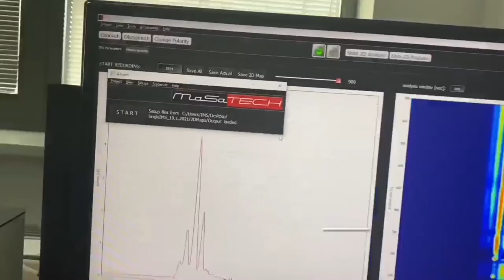20ml crimp top headspace GC vial Application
this video is 20ml crimp headspace vial application for analysis coffee. After 15mins analysis, you will see the elements in Coffee. This is our client who do the Gas chromatography analysis in his laboratory. Aijiren certified Headspace vial has get good feedback by clients. Aijiren is 20ml crimp headspace vial manufacturer, welcome to inquiry.